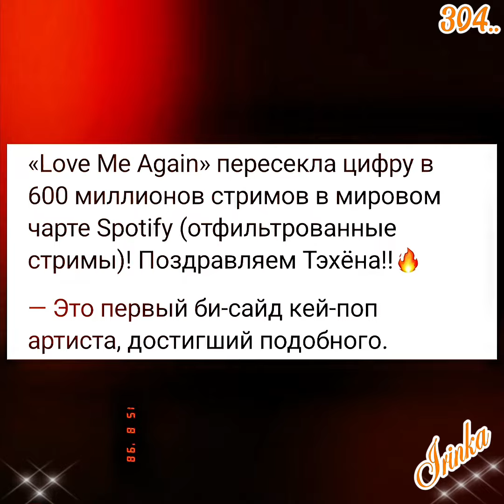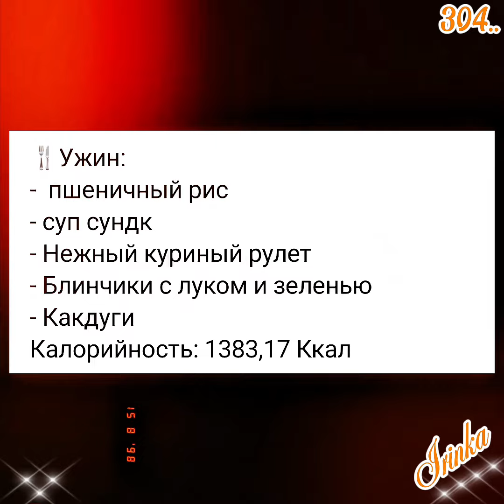Taehyung💥Новости дня о Тэхёне 10.08.24💥💯💥голосуем за Тэхёна (ссылки в коммент.)🙏🙏🙏